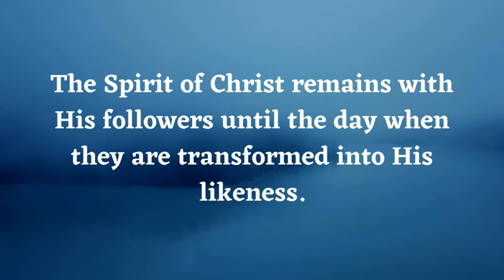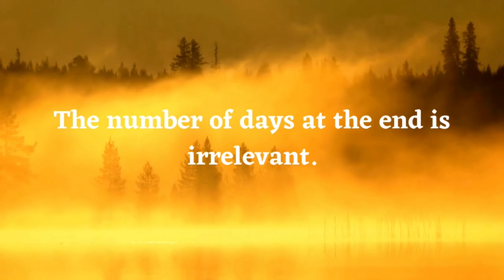How Christ Is With Us Until The End Of the Age - Origen's Commentaries on John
Here, a church father provides insight on what Christ meant when he said that he would be with us until the end of the age.

———SOCIAL MEDIA———